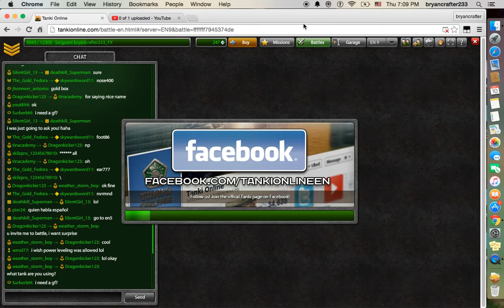TANKI fun with isida